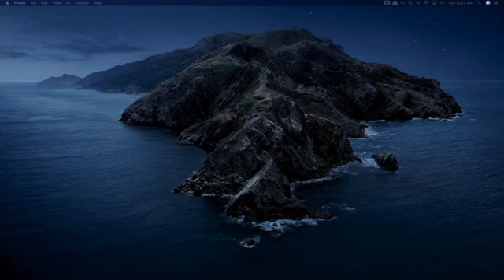Greenbrier Worship 2/6/22